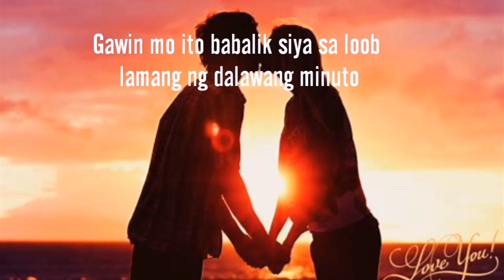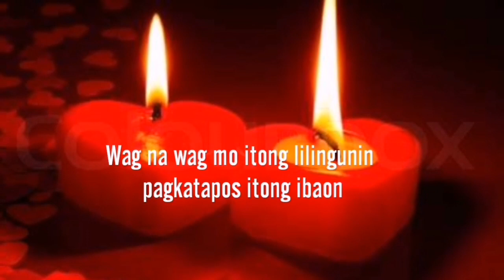Gawin mo ito at babalik siya sa loob ng dalawang minuto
Pabalikin si ex sa loob ng dalawang minuto